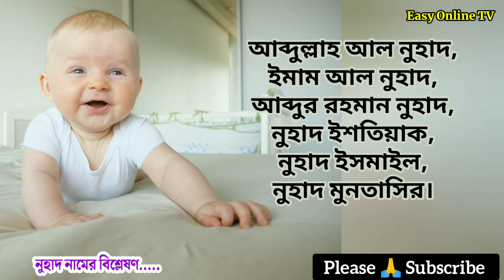নুহাদ নামের অর্থ কি | Nuhad name meanings | What is the meanings of Nuhad? | Easy Online TV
নুহাদ নামের অর্থ কি | Nuhad Name Meanings | Nuhad Namer Ortho ki | What is the meanings of Nuhad? | ছেলেদের ইসলামিক অর্থসহ নাম | Easy Online TV